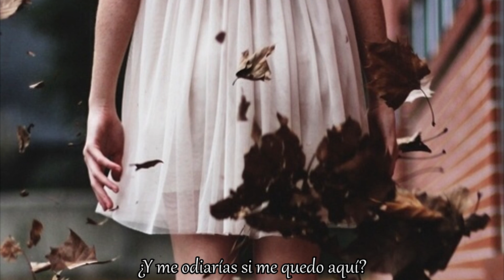Alnea - Late Reflection Of A Broken Heart (259 Days Far). (Subtítulos Español)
But then...

Band: Alnea   Album: I Will Always Be There

Lyrics: After so many times
After so many lies (cries)
After so many years
Tonight, we cry
Alone

You took my hands
And walked with me
Through the dark
Until you left
Until you ran
Away

But I still have my heart
Full of your love
And I still have my eyes
Full of your eyes

Will you hate me if I stay here?
Or will you hate me if I disappear?